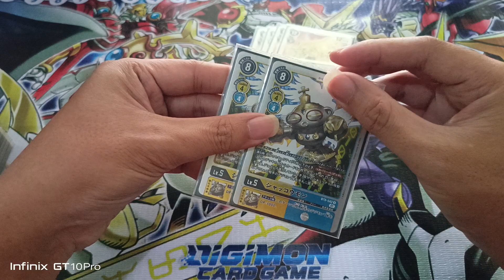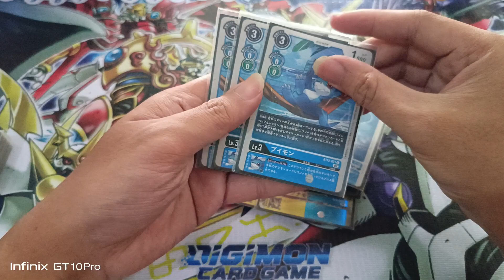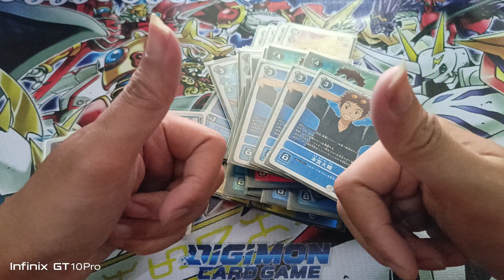Magnamon Deck Profile - Update BT16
My Fav Digimon so far now have update to BT16
Magnamon X Antibody (SEC) the new boss for armor deck..